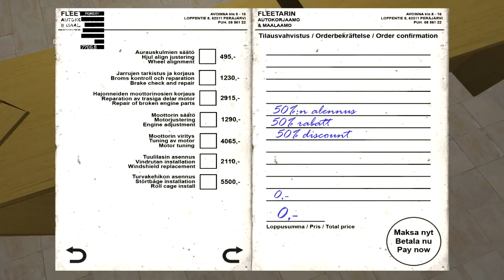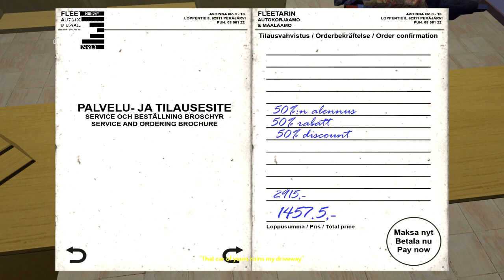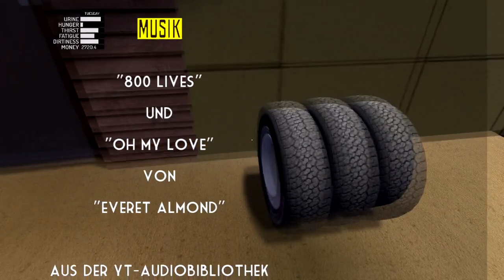[POLIZEIJAGD BIS ZUR ZERSTÖRUNG] "Stilllegung" - My Summer Car #012 (GERMAN LP)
Der Wagen ist endlich fertig und uns fällt nur ein Bier auf des Polizisten Gesicht...Grund genug für eine Polizeijagd mit bitterbösem Ende...

"My Summer Car" jeden Donnerstag um 17 Uhr hier bei mir!

--- gatoLOCO - play.lose.laugh.win ---